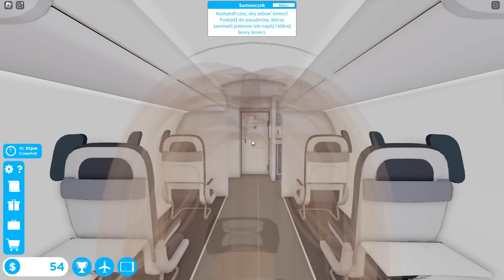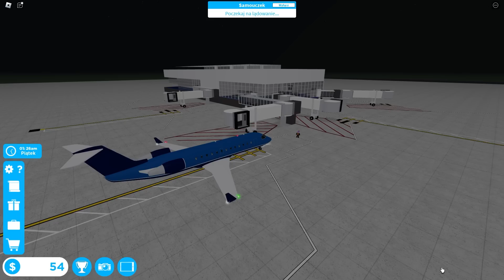ZOSTAŁAM NAJGORSZĄ STEWARDESSĄ w ROBLOX! 😂✈️